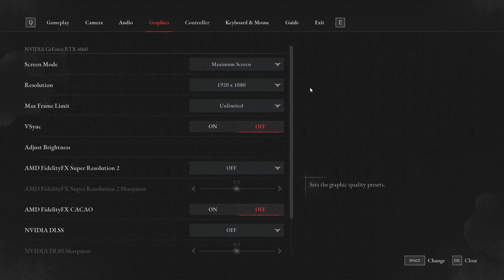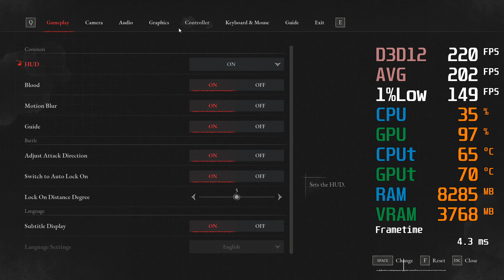RTX 4060 -- Ryzen 5 3600 -- Lies of P FPS Test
Lies of P Benchmark

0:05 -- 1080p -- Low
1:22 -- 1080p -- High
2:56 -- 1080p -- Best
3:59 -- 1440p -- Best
5:17 -- 4K -- Best [Settings are not shown]

Ryzen 3600 -- RTX 4060 8GB Test Setup:

CPU : AMD Ryzen 5 3600 [ R5 3600 Not Overclocked ]
RAM : G.Skill 16GB 3000MHZ CL16 RAM
   - [Aegis F4-3000C16D-16GISB]
   - [XMP Profile was used]
   - [Not Overclocked]
Motherboard : MSI X470 Gaming Plus [Socket AM4]
Graphics Card : MSI GeForce RTX 4060 8GB [Non ti]
  - [GeForce RTX 4060 VENTUS 2X BLACK 8G OC]
  - [Boost Clock 2505 MHZ]
  - [8GB Video RAM GDDR6 - 17 Gbps]
  - [GPU and Video RAM were not overclocked]
  - [Minimum PSU 550W]
  - [TDP 115W]
SSD : 1TB Samsung 980 M.2 NVME
SSD : Portable SSD T7 2TB - Gray
SSD : Portable SSD T7 2TB - Red
HDD : Seagate Backup Plus Hub 6TB
CASE : Cooler Master MasterBox MB500
PSU : Corsair RM850
OS : Windows 10 Home 64-bit